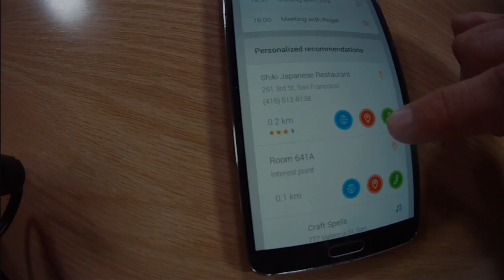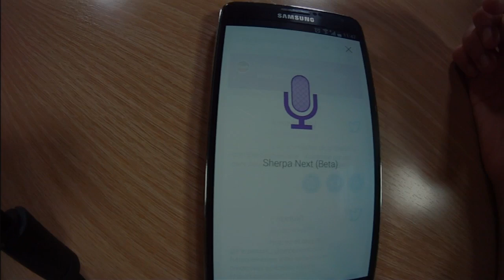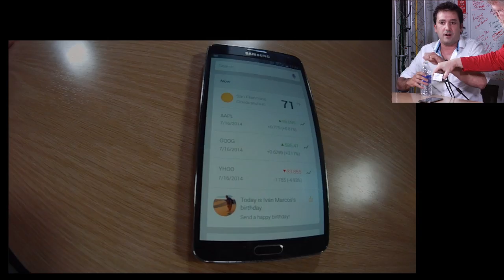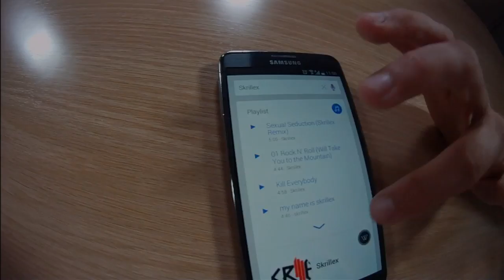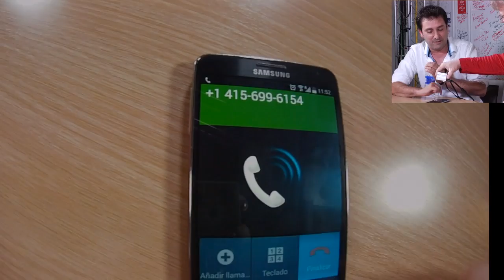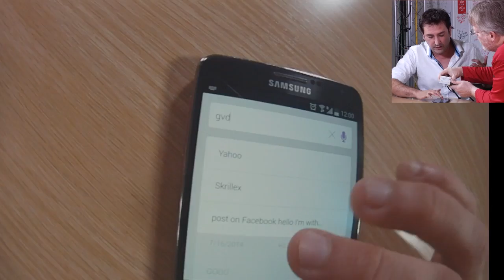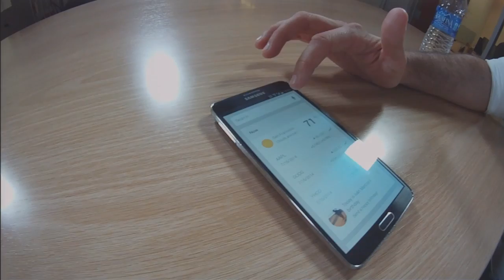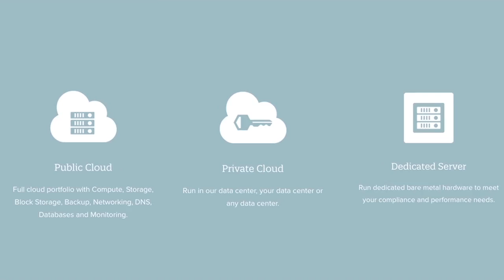A way better Siri? Yes, on Android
Sherpa is a way better Siri. Founder and CEO Xabier Uribe-Etxebarria shows me why.